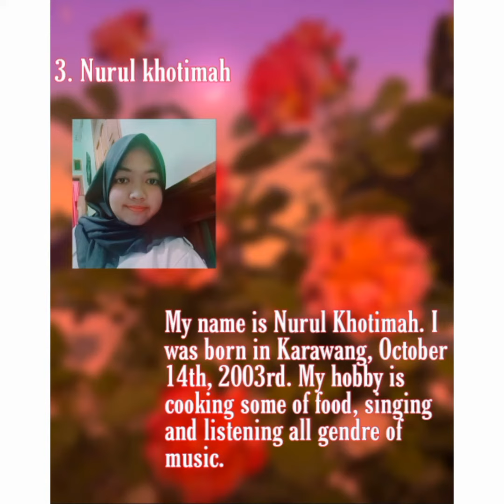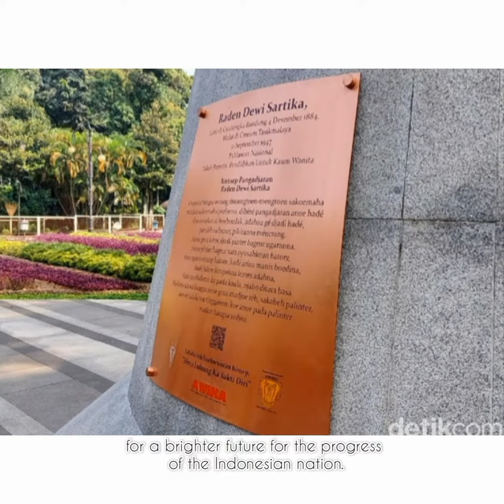Dewi Sartika Biography, XII AK. (English Task). SMK Insan Tazakka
Assalamualaikum,

In celebrating Indonesia's independence day. We celebrate it with our work in making an English biography practice.

Raden Dewi Sartika is one of the leaders of women's emancipation fighters. Similar to RA Kartini, this woman who was born in Cicalengka, December 4, 1884, aspires to advance the education of women.

XII AK Team:
1. Suryani melati
2. Tita puspita
3. Nurul khotimah
4. Siti sopiah
5. Ervina rahmadiena